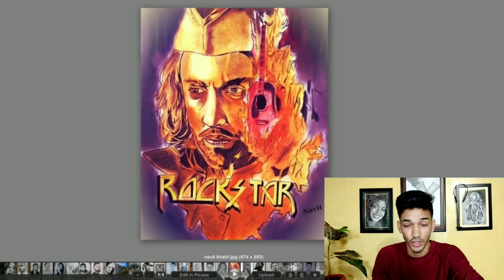These 63 KIDS DRAWINGS will blow your mind - ART REVIEW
Watch these mind blowing 63 kids drawings which will surly blow your mind, these bigginer artists, most of which them are kids  are so talented, you will love their artworks.